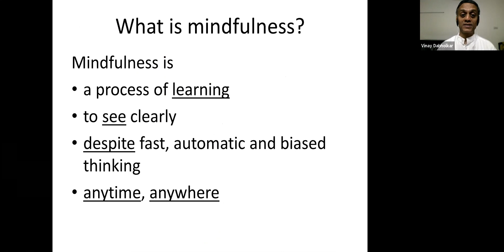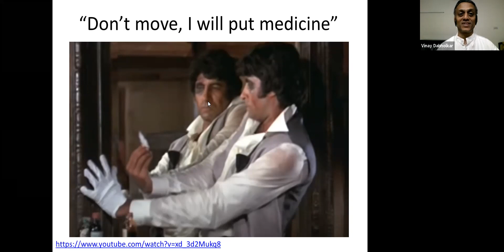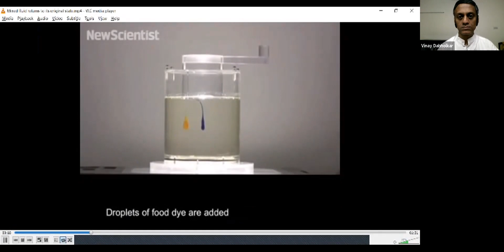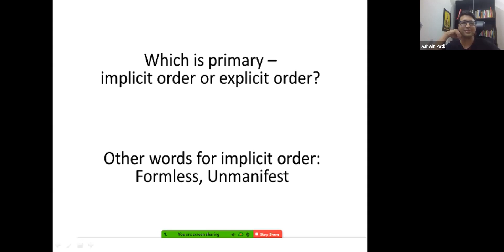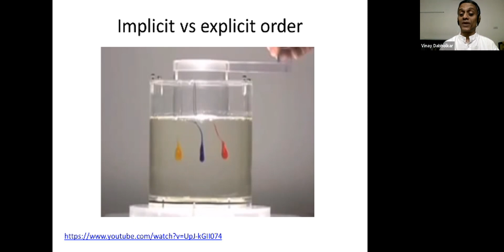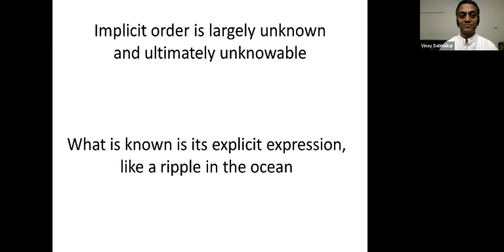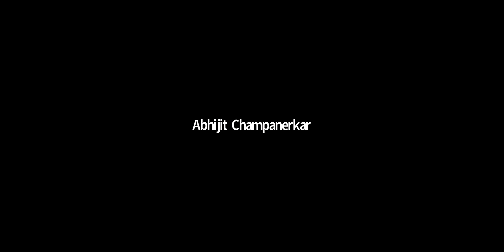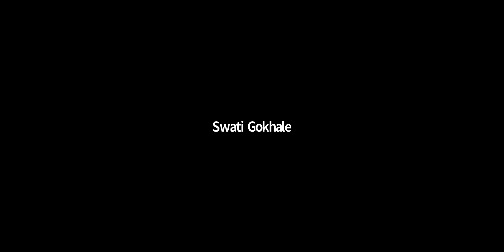Mindfulness on the go #7: Searching for the real hero, Nov 7, 2020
This is the seventh session of the 8-part webinar series hosted by Vinay Dabholkar titled "Mindfulness on the go" held on November 7, 2020, 8-9 pm IST. Ashwin Patil was the co-host in this session. It was based on the seventh chapter of the book "Mindfulness: Connecting with the real you" by Vinay Dabholkar published by HarperCollins in 2019. The title of the chapter is “Searching for the real hero”. For more information on this webinar series, check out

00:00   Introduction
05:00   Self-improvement is a meaningless act
09:25   Implicit vs explicit order
16:10   Which is primary - implicit or explicit order?
28:00   When does implicit order change?
32:00   Who is the real hero?
34:00   How to see through the illusion of control?
37:05   Awareness of non-events
38:55   "Free will" book by Sam Harris
40:20   Is implicit or explicit relative to the observer?
48:45   Implicit vs explicit and Upanishads
51:05   Wouldn't this realization result in inaction?
55:36   Limited is trying to understand the Unlimited
1:01:00  If implicit is infinite and explicit is finite, is it possible for finite to know the infinite?